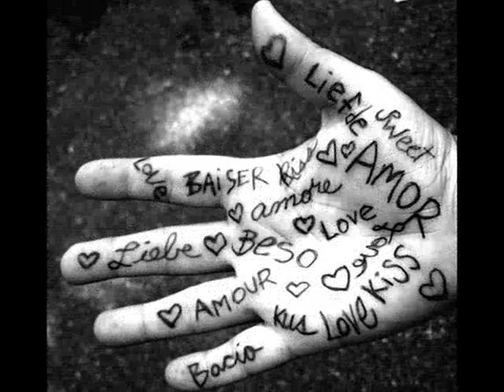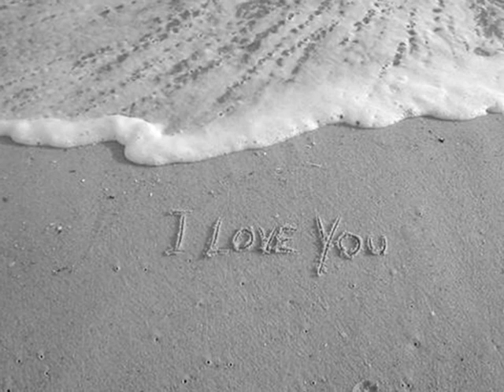All I Need is Everything- Over The Rhine